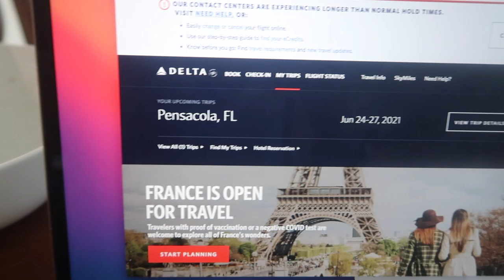Pack With Me! hot girl summer | Natalie Nicole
Hey y'all! Come pack with me for my trip to see my boyfriend! Im so excited to be able to travel again and dont worry I was safe the whole time!